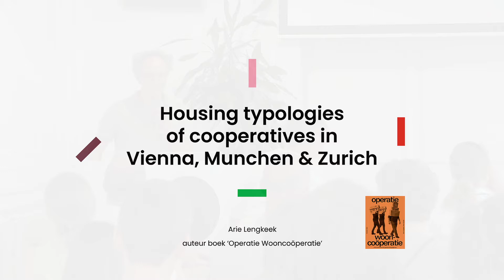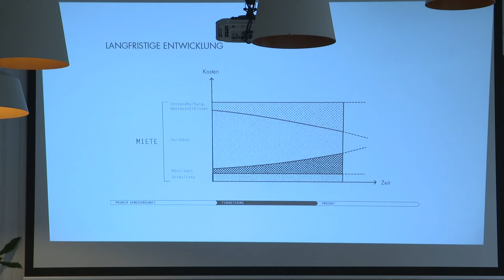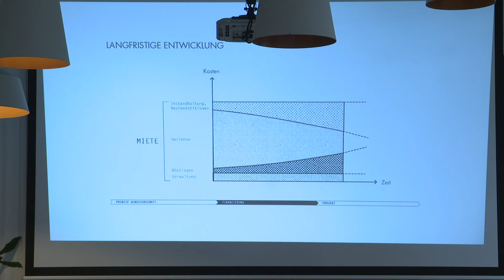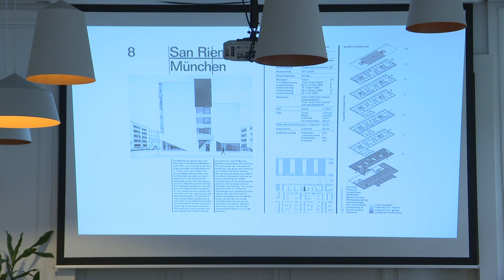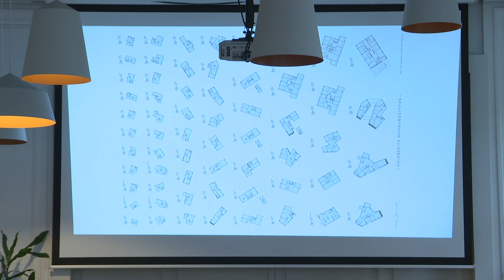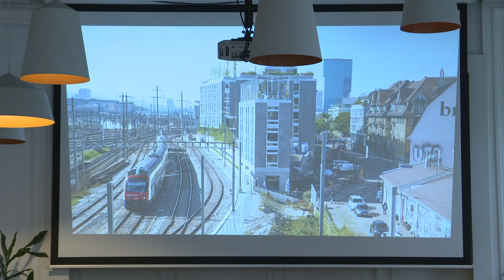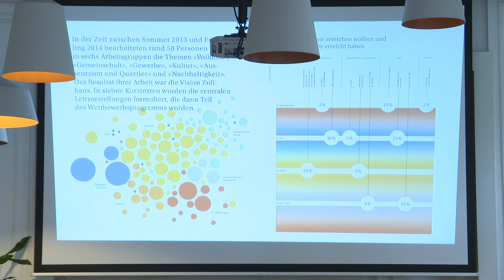Wooncoöperatie als game changer – Lezing Arie Lengkeek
Brussel - Op 18 mei 2022 organiseerden het Muntpunt, het Kenniscentrum Welzijn Wonen Zorg, de Brusselse Bouwmeester en Community Land Trust Brussel – samen met Cera en Architectuurwijzer – een lezingenavond over coöperatief wonen.

Arie Lengkeek vertelt hoe de buitenlandse wooncoöperaties vooral waken over een goede balans tussen betaalbaarheid en woonkwaliteit.